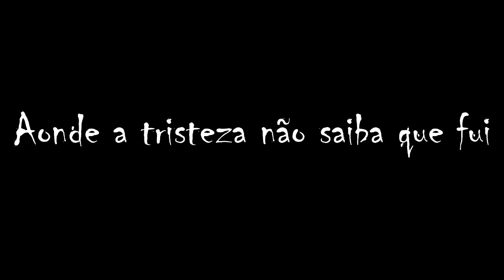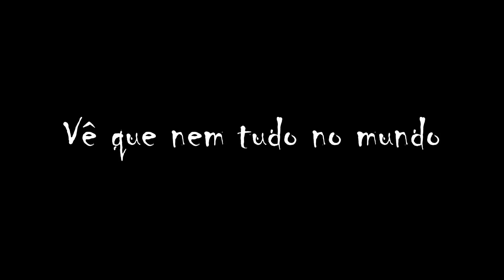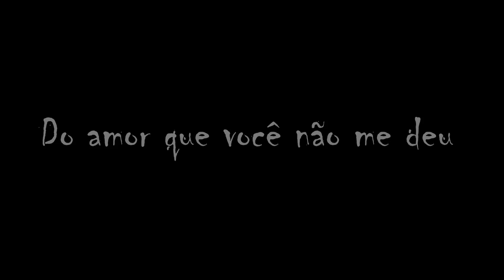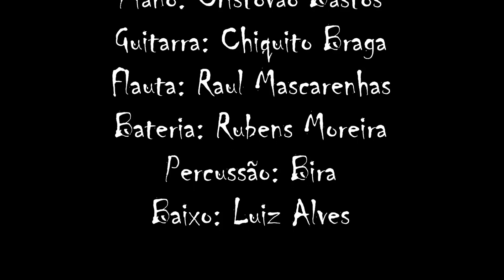Carece de Explicação - Fafá de Belém - Letra